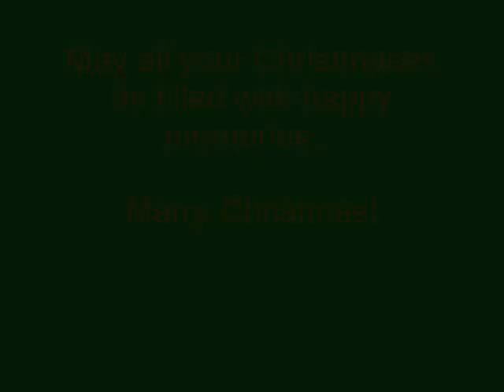Vintage Splendor - Aluminum Christmas Tree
I hope you all enjoy this icon directly from my childhood memories of Christmases past.
I've been longing to get one of these trees for many years.

The tree is a 6 foot vintage 1960's era Evergleem stainless aluminum tree with accompanying color wheel. Next year, I hope to add the revolving tree stand!

Thanks to Brad for one of the best and most thoughtful Christmast gifts ever!